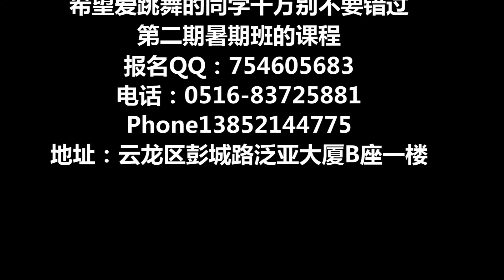Basic hiphop dance classes form China/jiangsu.xuzhou